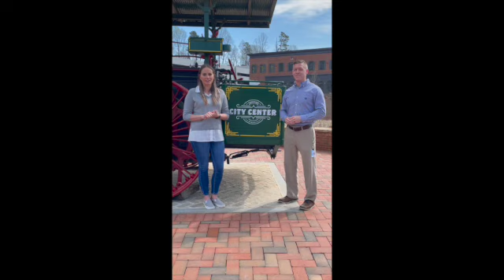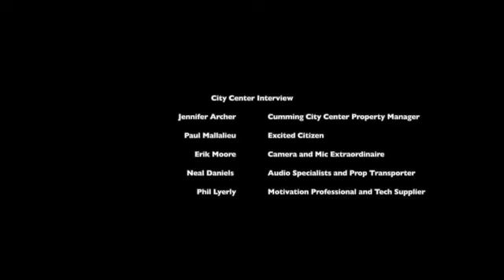FVA American Government Podcast - Episode 2: Cumming City Center Interview.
Mrs. Jennifer Archer, Property Manager of Cumming City Center, joins us to update us on the Cumming City Center to help us answer the question:
"What can Local Government do for you?"